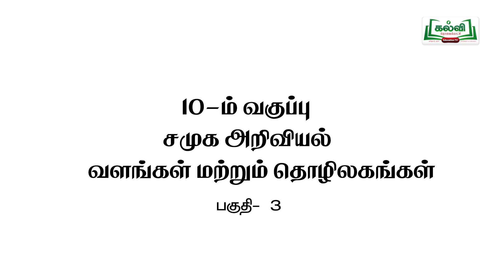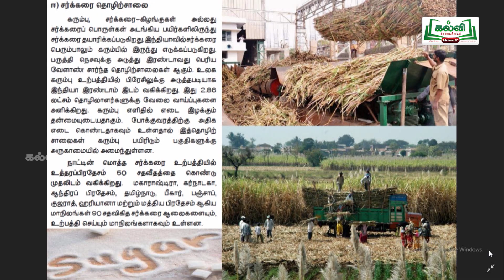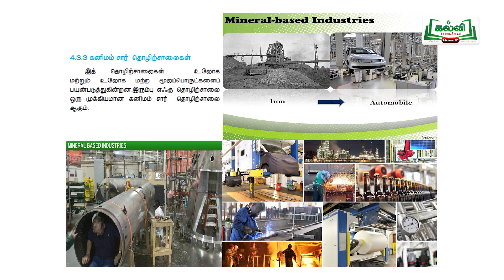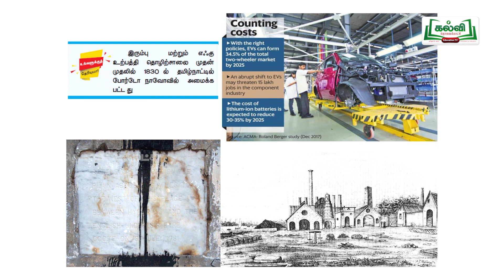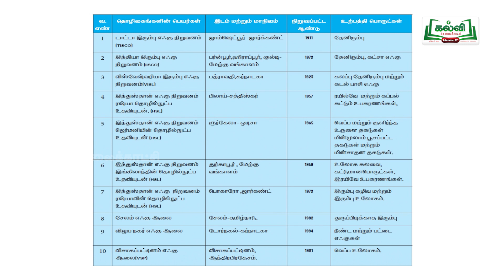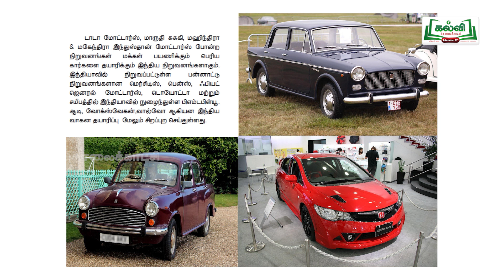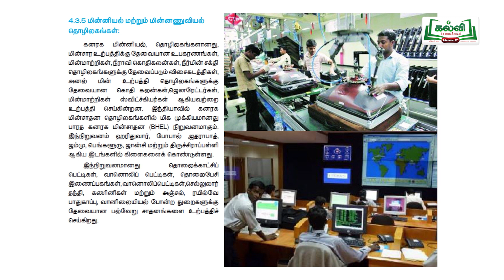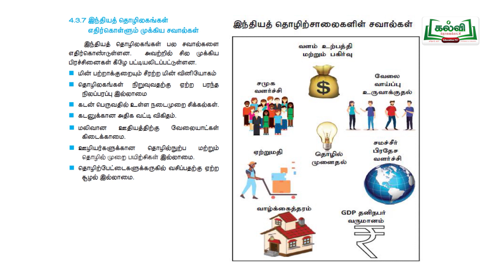Class 10 | வகுப்பு 10 |உலகம் யாவையும் |சமூக அறிவியல் |வளங்கள் மற்றும் தொழிலகங்கள் |பகுதி 3 | KalviTv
KALVI TV OFFICIAL | உலகம் யாவையும் | STD 10 | சமூக அறிவியல் | வளங்கள் மற்றும் தொழிலகங்கள் பகுதி 03